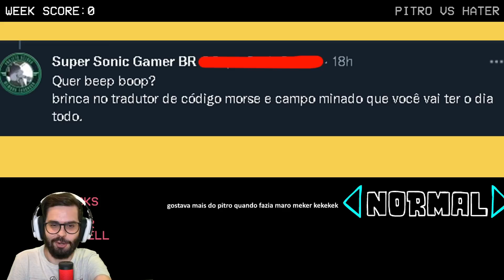GANHEI UM MOD NOVO NO FRIDAY NIGHT FUNKIN! FNF PAI TROLL VS HATERS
Pois é meus amigos, acabei de ganhar mais um MOD FEITO PRA MIM dentro do FRIDAY NIGHT FUNKIN! Só tem um problema.. vou enfrentar aqueles que não gostaram da mudança de conteúdo que eu tive de fazer no canal. Aparentemente sofro com um mal que faz a minha versão de um segundo atrás ser melhor que a atual.. Será que vamos vencer com o poder do BEEP BOOP? kek

AS PELÚCIAS E CAMISETAS MAIS CHEIROSAS E EXCLUSIVAS VOCÊ SÓ ENCONTRA